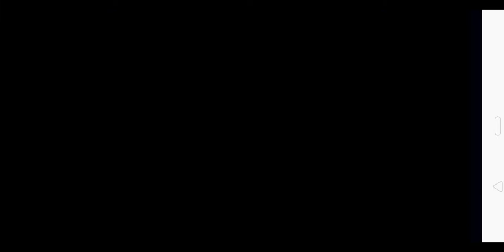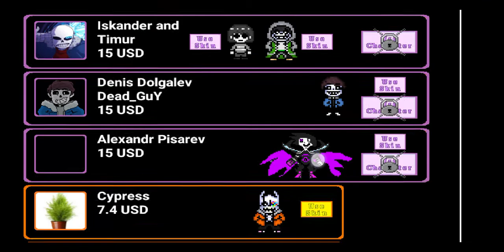im playing a bonetale